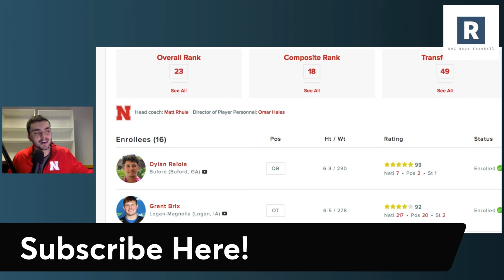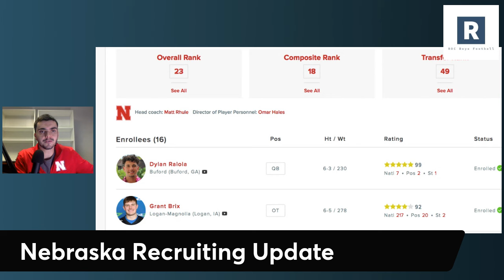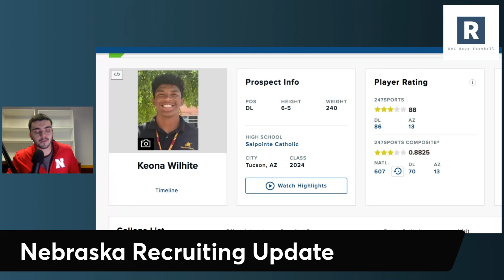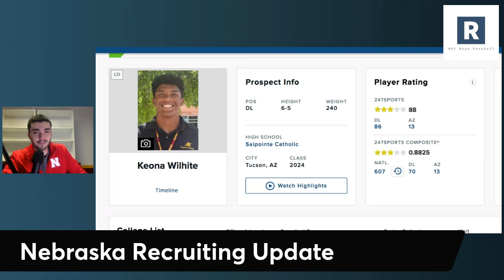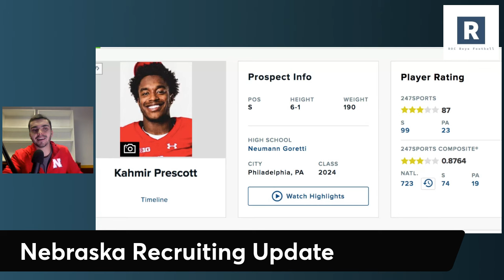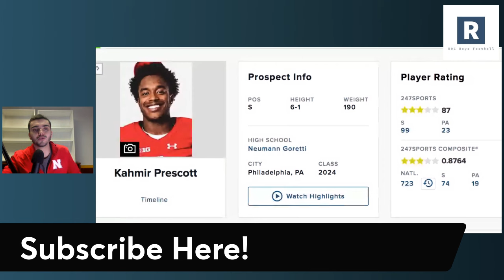Nebraska Looking To Close 2024 Strong | Nebraska Football Recruiting Update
Nebraska Cornhuskers Football Recruiting News Update

With National Signing Day coming up Matt Rhule and the Nebraska Cornhuskers program are looking to close out the class strong as they are gunning to land commitments from two targets in Keona Wilhite and Kahmir Prescott.